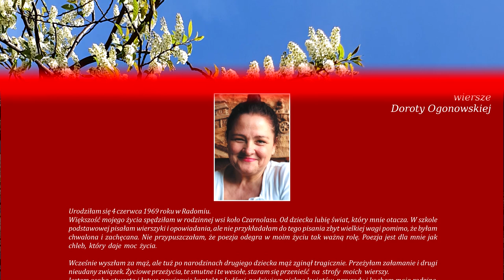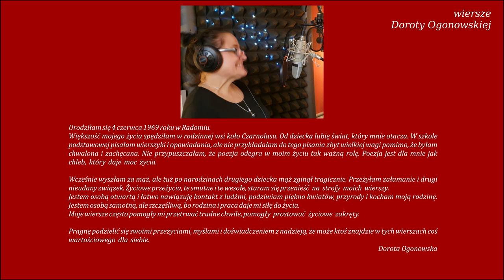Dla zakochanych - Dorota Ogonowska